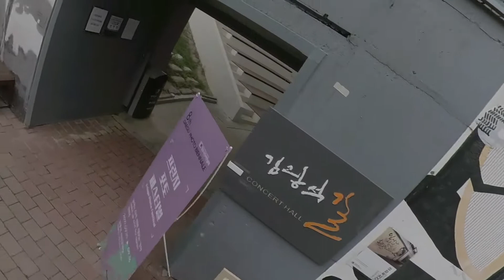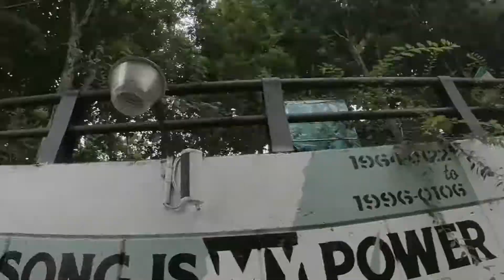[ 2021 대구 중구청 기자단 ] 대구 중구 명소 / 김광석 다시그리기길_곽태용